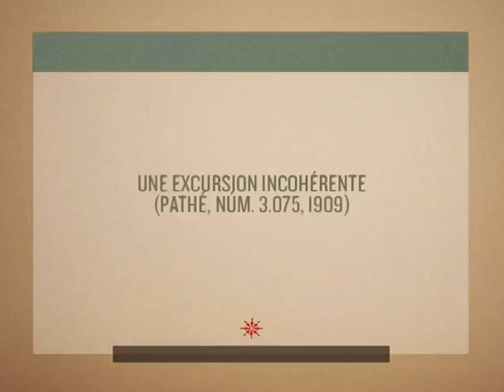A Panicky Picnic (1909) by Segundo de Chomón